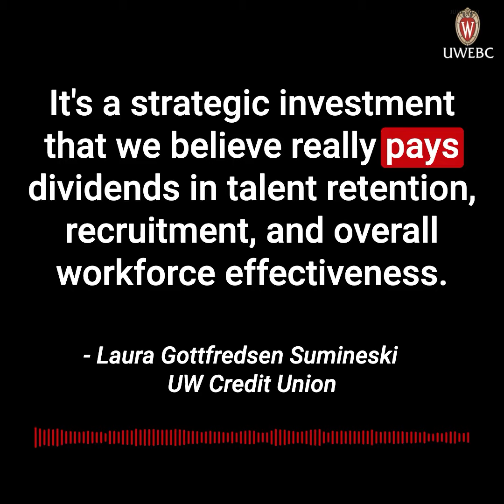Clip from Leadership, Change Manangement, and Strategy Activation event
Here's a short clip of Laura Gottfredsen Sumineski from UW Credit Union from our recent event The Impact of Career Management and Internal Mobility on Development and Organizational Competence, held on September 4th, 2024.